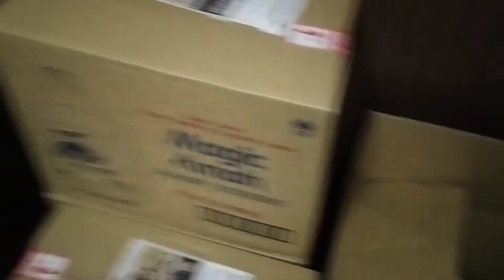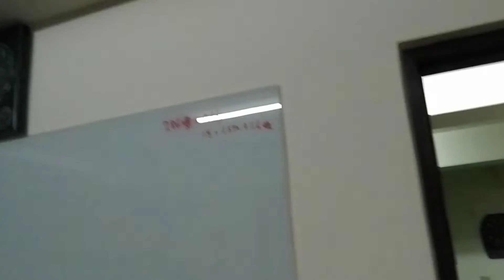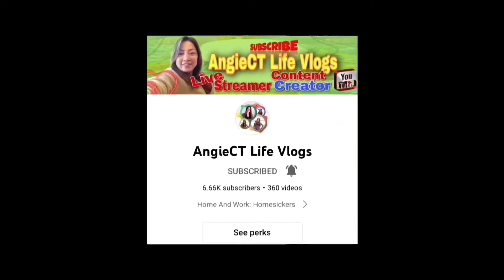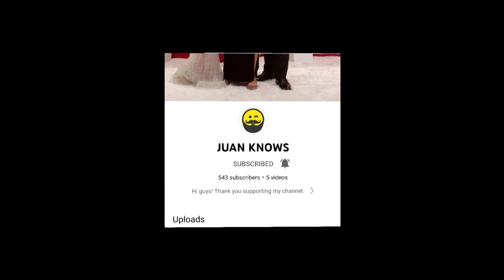Anong Meron sa Basement||My saturday